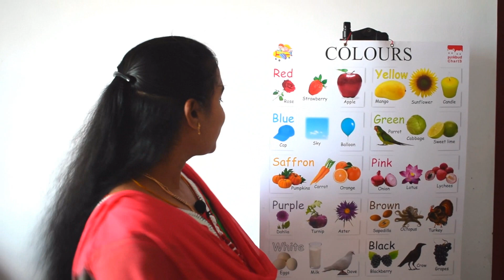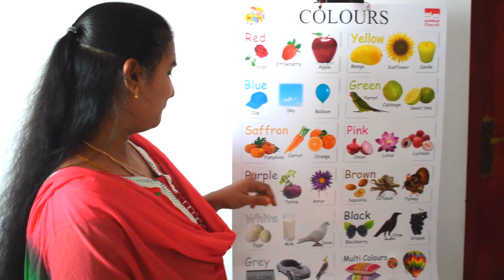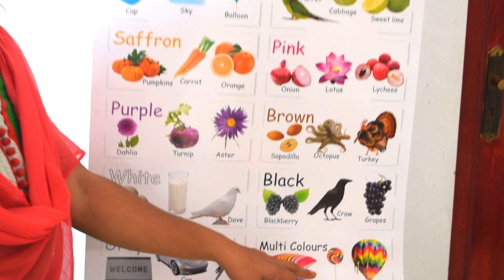Color Song | Baby Nursery Rhymes for Children and STACKING TOYS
Color Song | Baby Nursery Rhymes for Children and STACKING TOYS  | Baby Song | Kids Song!